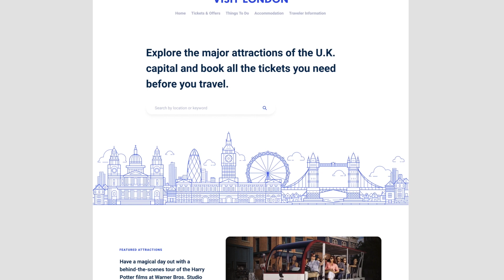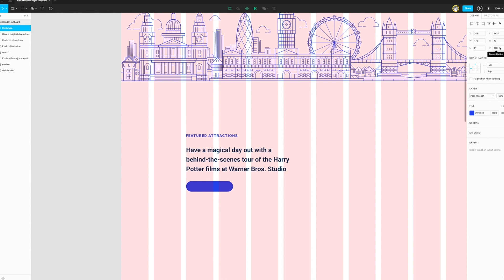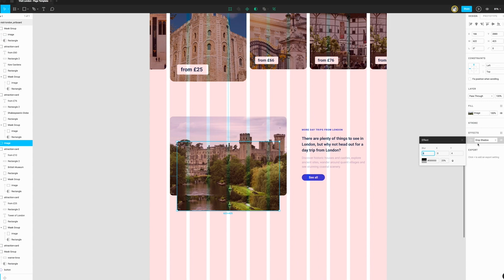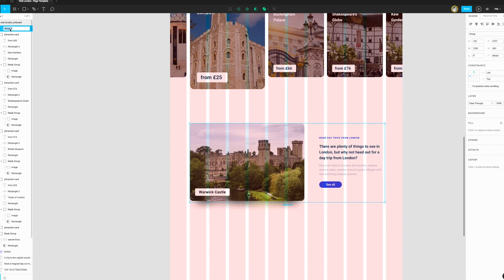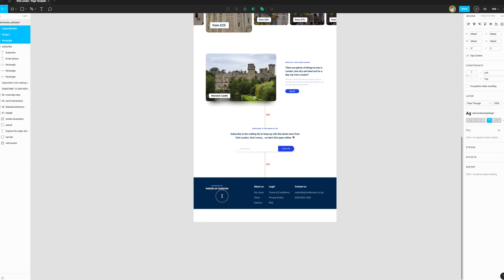How to build a landing page in Figma | Tech Tutorial by ASSIST Software Romania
Would you like to know how to build a landing page in Figma? Discover how our colleague, Răzvan Țugui - UI/UX Designer at ASSIST Software succeeded to do it, in this tutorial!

4 Tips to consider before creating a landing page

1. Think about the main goal
Why are you creating the landing page in the first place? Maybe you want to attract more leads, increase the sales of your product or increase the number of newsletter opt-ins. It’s up to you, as long as it’s clear.
Decide on your main goal, and make sure all of your decisions are taken with this goal in mind.
See how Dropbox’s landing page is built? Their main goal is to get people to make an account on their platform soon after they land on the page. The sign-up form is the main thing you see, which is exactly what Dropbox intended.

2. Include social proof
This is a powerful section because as humans, we often seek other people’s confirmation regarding whether a product or service we intend to buy is as good as we thought it was.
For this, you should list some written testimonials from existing customers or a better alternative is to have video ones, so any visitor that has doubts about a product or service can be convinced of its effectiveness.

3. Make use of beautiful images or illustrations
Often, images can help to convey an idea more effectively. For example, where content is not so obvious for site visitors, you can just insert an image to support your message.
I applied this principle in my tutorial, where I used a nice illustration with many of the iconic buildings from London. This was for a landing page of a website where the main purpose was to promote London’s attractions and get users to buy tickets.

4. Offer a gift or a tool for your potential leads
Regardless of whether you are selling a product or a service, you may want to give your potential customers a little gift. For example, you can give a discount voucher or an e-book or a tool to help solve a specific issue related to your product or service. Below is an example of a quiz created by Neil Patel that gives you tailored suggestions on how you can increase the traffic to your website.

Find the right answer to all your questions from our colleagues by accessing

If you liked our video, you’ll love our channel.